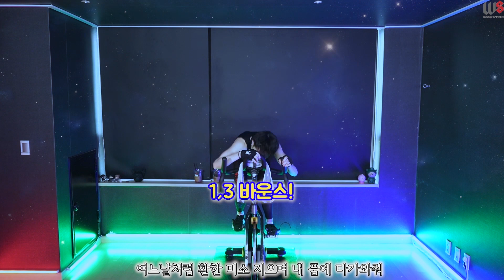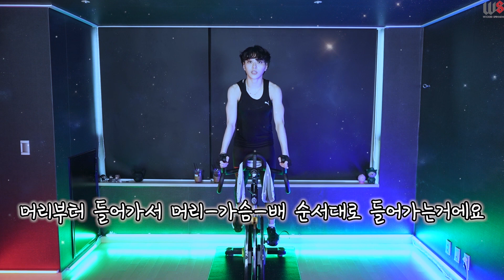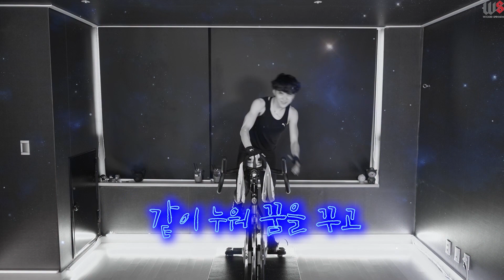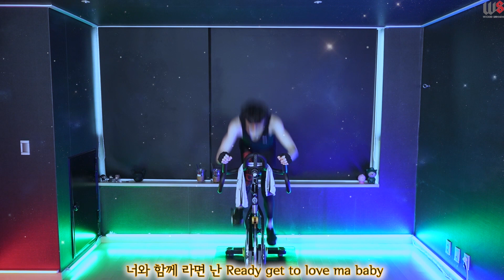스피카홈스-4탄 ! 스피닝린이들 파이팅!!!! 스피닝(내용 더보기란을 꼭 봐주세용!)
[영상문제로 수정+재업로드해용!]

홈스가 돌아왔따!!! 4탄!!

스피닝린이 분들은 초급영상 잘 보시면서!
자세에 꼭 신경써주시구! 힘드실땐 쉬어가면서 하시는것도 좋습니다아!!! :) 아자아자!! 파이팅!!

구독자님들의 미션이 있어요!! 홈스피닝을 완료하시면! 댓글란에 "미션클리어" 써주세요!!
예를들어,

초급끝까지 클리어!
세번째곡까지클리어!

이렇게 써주시면 제가 구독자님들의 원하는 방향을 더 잘 알수있을것같아요! 소통에 참여해주시면 정말정말 감사합니다!!!
꼭! 미션 컴플리트 하시면 댓글란에 남겨주신센스 잊지말아주세요!
사랑합니당!

*i링크 영상 오른쪽 상단에보시면 설문조사클릭!! 참여 Go!

((이 영상은 수익창출을 하지 않는 영상입니다.
마음껏 보시며 홈스피닝에 도움이 되셨으면 좋겠습니다.

그러나
비영리목적이 아닌 해당 영상을 영리목적으로 사용시 제재를 받을 수 있습니다. 또한 비영리목적의 사용시에는 반드시 출처를 남겨주시길 바랍니다.

이번엔
중상급-최상급-초급 순서대로 촬영했어요~!
그래도 업로드순서는 초급-중상급-최상급 순서대로
올릴게요!!!

수욜: 초급
목욜: 초급+중상급
금욜: 초급+최상급

토욜,일욜엔
초급자분들은 초급영상 2번 보고, 한번타보기!
중상급자분들은 중상급코스-초급 페달 다 굴리면서 타기
최상급자분들은 중상급-최상급-초급 순서대로 타기!

홈스영상은 보통 주말에 찍습니다.
한번찍고 편집하는데 엄청난 시간이걸려요!
이 노력..부족한 부분이있을지라도! 이뿌게봐주셨으면 좋겠습니다아ㅠㅠ!!! 부족한 부분이 있다면, 더 노력하겠습니다~!

앞으로 더 재미있고 행복한 컨텐츠를위해 노력하는 스피카가되겠습니다! 우리모두 집에 스핀바이크가 한대씩 있을 날을 생각하며
화이팅해요!!!

2019년 7월 개인수업 진행합니다!
2:1 혹은 1:1 수업으로 진행하며,

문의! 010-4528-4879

폰트출처/배달의민족 연성체,한나체,도현체,TVN체, 상상꽃길,가비아솔미,상상신,메이플스토리체